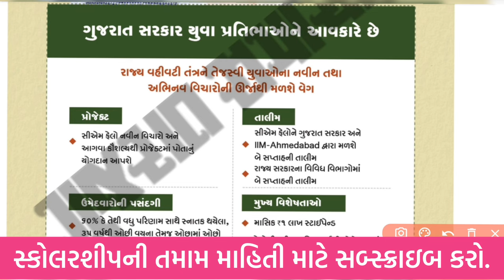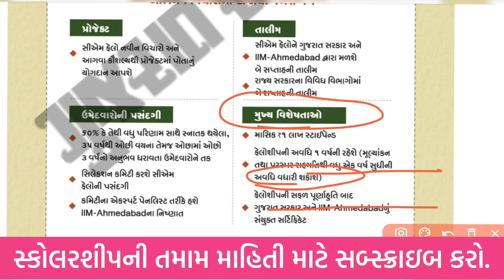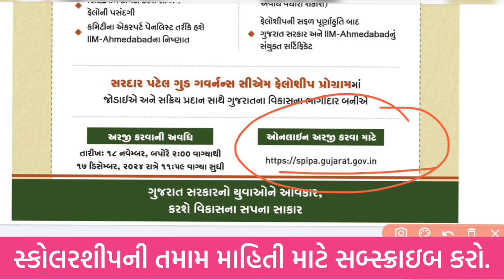CM FELLOWSHIP YOJANA 2024-25 | ગુજરાત સરકારની Scholarship 2024 | Digital Gujarat Scholarship 2024-25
🔴 Digital Gujarat Scholarship form કઈ રીતે ભરવું??

• SC/ST/OBC-SEBC/ECB/NTDNT વિદ્યાર્થીઓએ કઈ સ્કીમ માં ફોર્મ ભરવું?

• Digital Gujarat Scholarship 2024-25 E KYC

• Verify Aadhar Scholarship Problem

• Profile Update for Digital Gujarat Scholarship 2024_25

Digital Gujarat Scholarship kab aayegi?
Digital Gujarat scholarship kyare aavse?
Digital gujarat scholarship 2024_25
Scholarshi for college students
Digital gujarat scholarship news
Digital Gujarat Scholarship update

key Words -

digital gujarat scholarship application form online

digital gujarat scholarship renewal

digital gujarat scholarship 2024

Digital Gujarat Scholarship 2022-23 ક્યારે આવશે?

Digital Gujarat Scholarship 2023-24 ક્યારે આવશે?

gujarat scholarship

digital gujarat pre matric scholarship 2024-25

digital gujarat post matric scholarship 2024-25